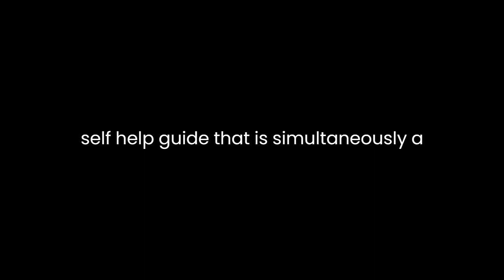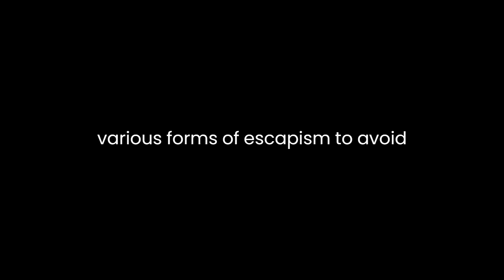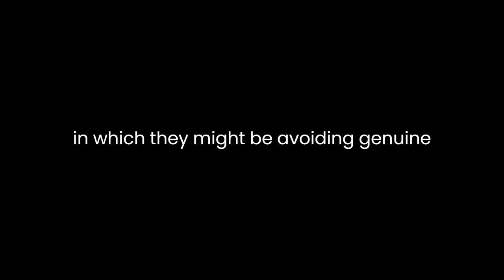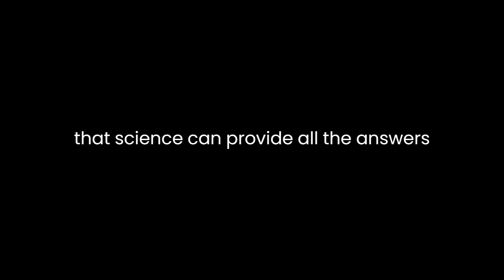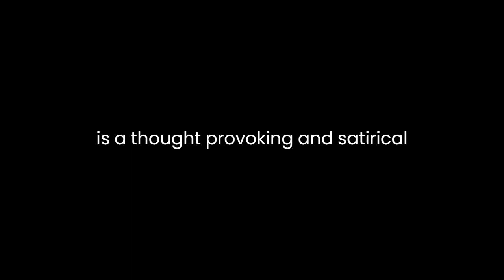"Lost in the Cosmos" By Walker Percy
Walker Percy's "Lost in the Cosmos: The Last Self-Help Book" is a unique and thought-provoking exploration of the human condition, blending elements of philosophy, psychology, and satire. Published in 1983, this book challenges conventional notions of self-help literature by delving into the complexities of human existence, alienation, and the search for meaning in a chaotic world.Percy employs a distinctive approach in "Lost in the Cosmos" by presenting the book as a self-help guide that is simultaneously a parody of the genre. He recognizes the desire for self-improvement and introspection inherent in individuals and society but critiques the superficiality and self-indulgence often associated with self-help literature. Through a series of thought experiments, fictional dialogues, and satirical quizzes, Percy engages the reader in a deep exploration of the self and the cosmos.One of the central themes in the book is the human capacity for self-deception. Percy argues that individuals often create elaborate facades and engage in various forms of escapism to avoid confronting the fundamental questions of existence. He presents fictional case studies of individuals who are deeply entrenched in their delusions, highlighting the absurdity of their lives. This critique serves as a reminder of the dangers of avoiding self-awareness and the existential questions that lie beneath the surface.Percy's exploration of alienation and disconnection is another prominent theme in the book. He contends that modern society, with its emphasis on consumerism and entertainment, has led to a sense of isolation and loss of meaning. Through fictional dialogues, he illustrates how individuals seek refuge in distractions like television, alcohol, and romantic relationships to escape the void within themselves. These portrayals challenge the reader to reflect on their own lives and the ways in which they might be avoiding genuine self-discovery.The book's format includes a series of self-help quizzes and questionnaires, which are laced with humor and irony. For example, Percy presents a questionnaire titled "The 20th-Century Self-Evaluation Test," which pokes fun at the notion of quantifying one's worth and identity through a series of arbitrary questions. This satirical approach exposes the absurdity of reducing the complexity of human existence to a set of numerical values.Percy also explores the relationship between science and spirituality, challenging the prevailing assumption that science can provide all the answers to life's questions. He suggests that science can explain the mechanics of the universe but falls short in addressing the deeper metaphysical and existential inquiries that trouble the human psyche. By juxtaposing scientific explanations with philosophical and theological perspectives, Percy encourages readers to consider the limitations of a purely scientific worldview.Throughout the book, Percy adopts a Socratic method of questioning to stimulate self-reflection. He invites readers to engage in a philosophical dialogue with themselves, prompting them to confront their own beliefs, biases, and uncertainties. In doing so, he challenges the reader to move beyond the superficiality of self-help clichés and embark on a more profound quest for self-understanding.In conclusion, "Lost in the Cosmos: The Last Self-Help Book" by Walker Percy is a thought-provoking and satirical exploration of the human condition. Through a unique blend of philosophical inquiry, humor, and irony, Percy critiques the superficiality and self-deception often associated with self-help literature. He delves into themes of self-deception, alienation, and the quest for meaning in a world filled with distractions. By employing a Socratic method of questioning and presenting fictional case studies, Percy encourages readers to embark on a deeper journey of self-discovery and introspection, challenging them to confront the complexities of the self and the cosmos. Ultimately, Percy's book serves as a reminder that true self-help goes beyond simplistic solutions and requires a genuine engagement with life's profound questions.